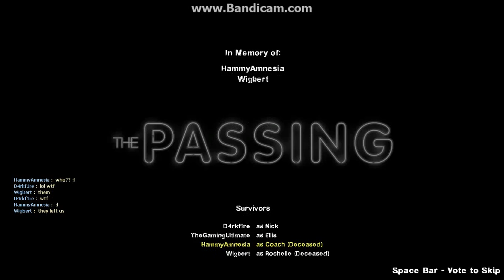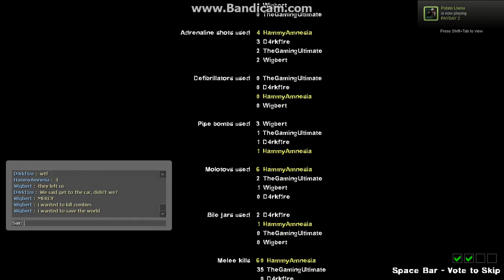left4dead2 2014 07 02 12 21 04 610